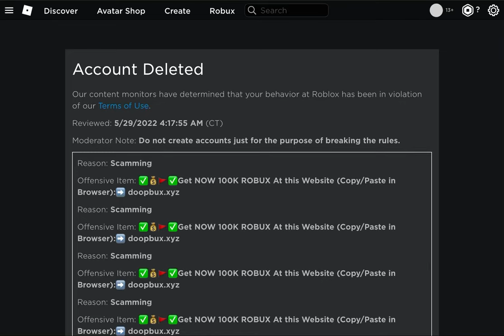I got banned :P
do not use the link